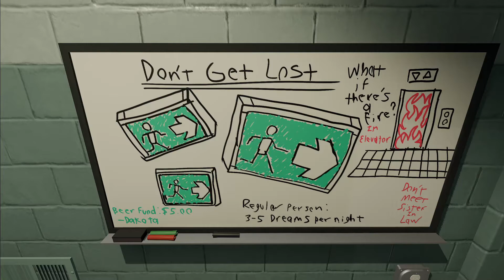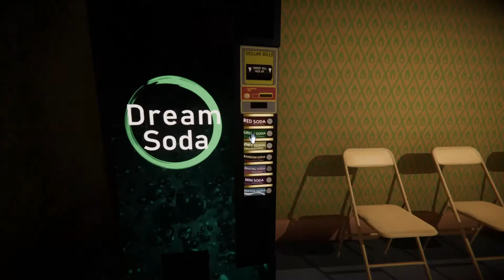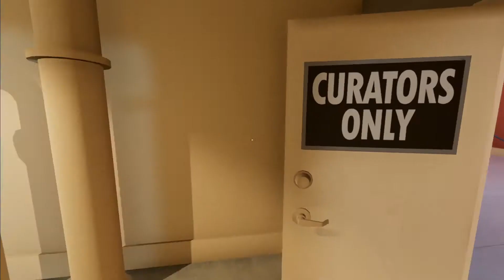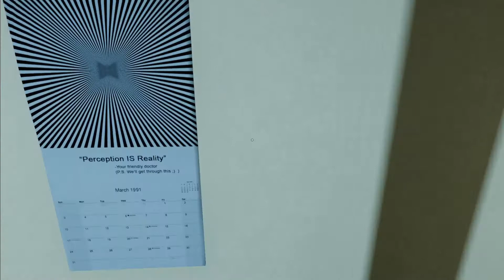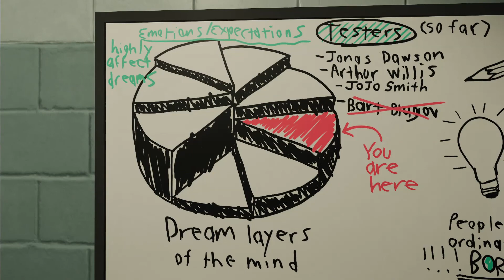Superliminal - 4 - Ganz schön nah der Mond [German/Deutsch]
- Superliminal -

„Ein durch optische Täuschungen inspiriertes Spiel. In diesem bewusstseinsverändernden Rätselspiel aus der Ego-Perspektive erkundest du eine surreale Traumwelt und löst knifflige Aufgaben mittels irreführender Perspektiven und der Tiefe des Raums. Wahrnehmung ist Realität. “

Entwickler/ Publisher: Pillow Castle

Designer: Albert Shih

Genre: Rätsel, Ego-Perspektive